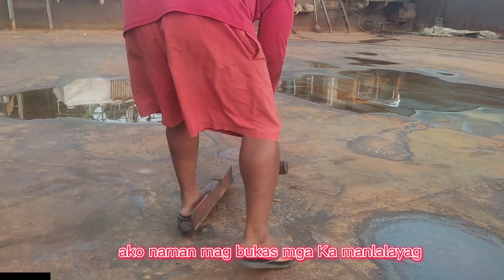dahil tambay Ng 3days check muna Tayo Ng vacuum/welding crack cargo flooring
work Day muna mga Ka manlalayag dahil tambay tayo mag bukas tayo Ng mga vacuum plug saka mag welding ng mga crack cargo flooring